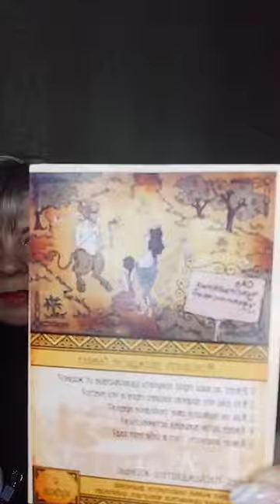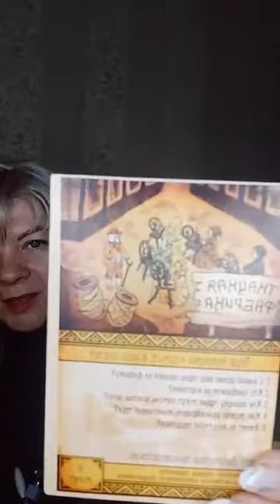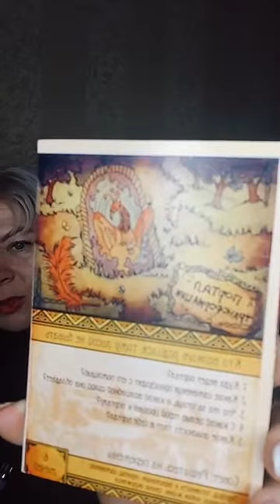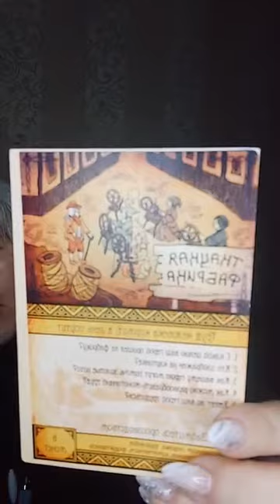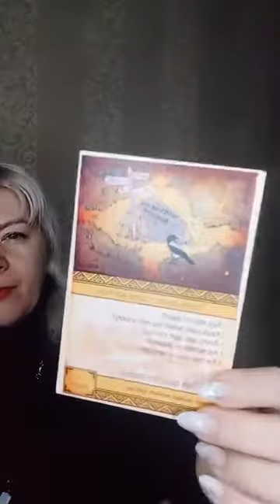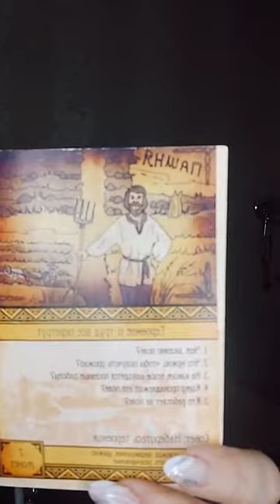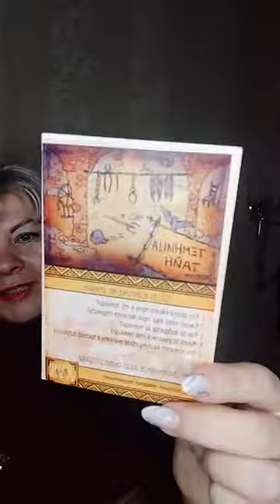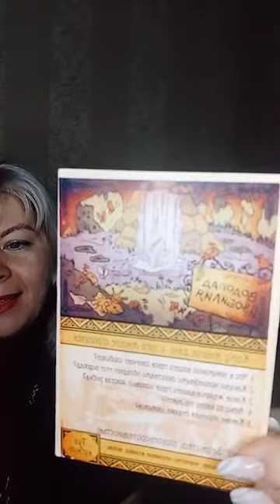Пишем сказку 2022. Эфир Светланы Горбач 24 декабря 2021 года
Пишем сказку 2022
Эфир Светланы Горбач в фейсбук и инстаграм
24 декабря 2021 года